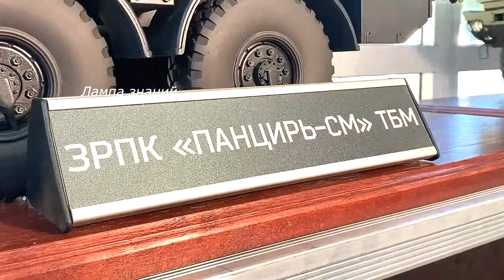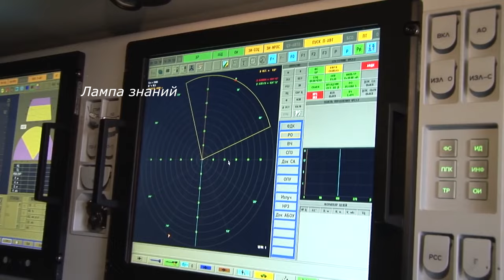Новый ЗРК Панцирь-СМ ТБМ России для борьбы с дронами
Представлен новый ЗРК России для борьбы с дронами. Тульское Конструкторское бюро им. А.Г. Шипунова показало детальную модель новой версии ЗРК «Панцирь-СМ-ТБМ». Новый ЗРК выполнен в варианте транспортно-боевой машины и получил приставку "ТБМ". В этом варианте ЗРК лишился пушечного вооружения, но увеличил арсенал ракет до 24 штук, в старых версиях ЗРК «Панцирь» было 12 ракет. Увеличение количество ракет видимо связано с возросшей ролью дронов в современных войнах и появлению в скором времени роев боевых дронов. ЗРК способен не только хранить и транспортировать ракетное вооружение, но и осуществлять боевую работу ракетам. Разработчикам пришлось отказаться от станции обнаружения воздушных целей: в боевых порядках "Пацирь-СМ-ТБМ" будет получать целеуказание от других машин в батарее либо от командных пунктов эшелонированной ПВО. ЗРК получил малогабаритные зенитные управляемые ракеты против малых дронов и БПЛА, всего их четыре. В максимальном варианте загрузки ЗРК "Панцирь-СМ ТБМ" сможет осуществить залп из 96 ракет. ЗРК получил новаую прицельную станция с фазированной антенной решеткой. Благодаря этому система видит цели на дальности до 75 километров. Таким образом, прицельная дальность стрельбы комплекса увеличивается до 40 километров — вдвое больше по сравнению с "Панцирем-С1".